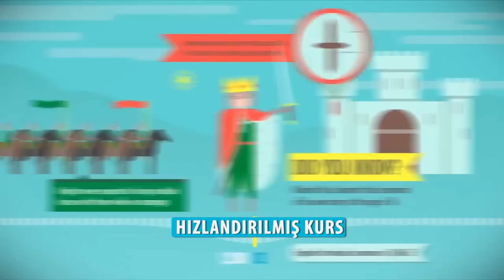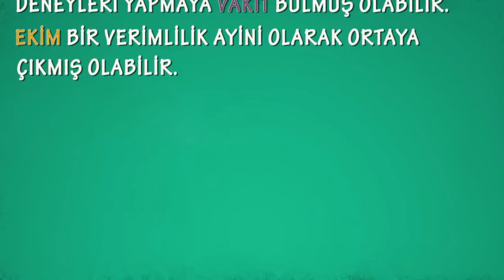Tarım Devrimi (Dünya Tarihi) (Hızlandırılmış Kurs - Crash Course)